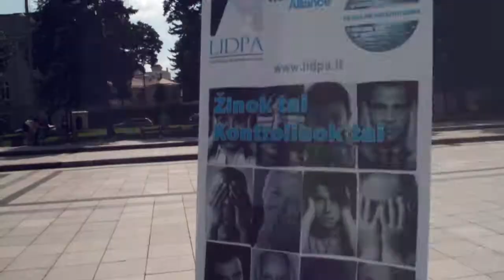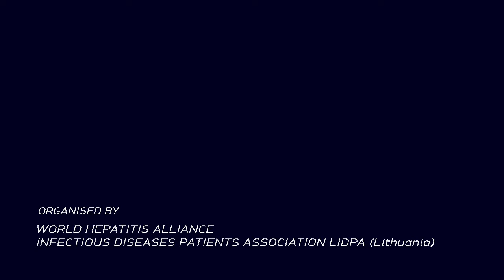Guinness World Record in Vilnius / World Hepatitis Alliance 2013 (HD)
Vilnius, Lithuania / The Cathedral Square
July 28, 2013 / World Hepatitis Day

Video production / Video Chemija